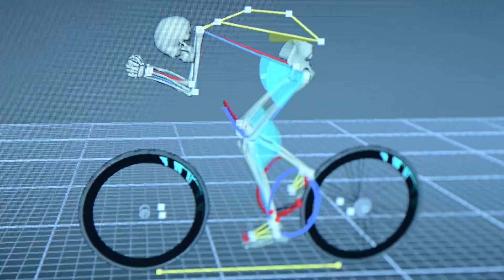Annonce de partenariat - JULBO X FDJ | Studio